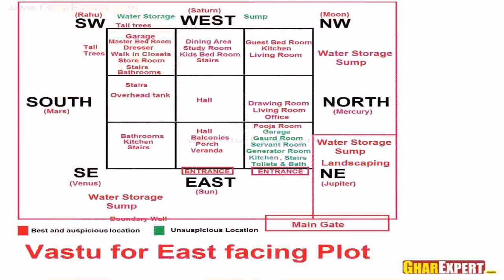3 Bedroom House Plans According To Vastu (see description)